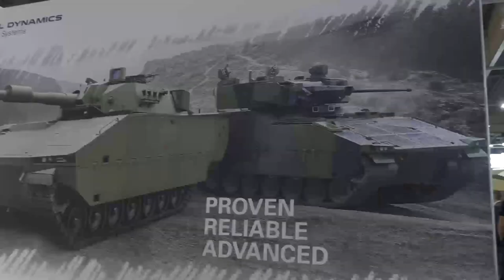IDET 2021 představil armádu 21. století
Tradičně největším vystavovatelem na mezinárodním veletrhu obranné a bezpečnostní techniky IDET je Ministerstvo obrany ČR a Armáda ČR.  Podívejte se na sestřih z prvního dne v areálu brněnského výstaviště, na kterém nechyběl ministr obrany Lubomír Metnar.
Dynamické ukázky jsou v podání 102. průzkumného praporu z Prostějova, 4. brigády rychlého nasazení a příslušníků Univerzity obrany s ukázkami taktické skupiny Commandos. Resortní expozice představuje modernizaci české armády. Mezi čtyřmi stovkami českých a zahraničních vystavovatelů nechyběly ani resortní státní podniky.